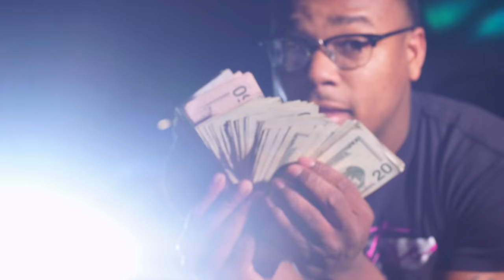J GIBSON - WHOLE LOTTA DRIPP ( MUSIC VIDEO ) @CDE _FILMS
FOLLOW @JGIBSONBNB